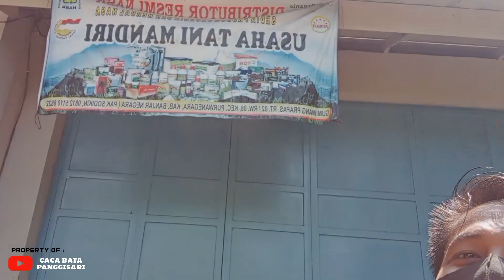harga batu bata terbaru || desa gumiwang || purwanegara || banjarnegara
di kesempatan video kali ini saya sedang melakukan pengiriman batu bata merah ke desa gumiwang,kecamatan purwanegara kabupaten banjarnegara..
untuk mengetahui informasi tentang harga batu bata terbaru silahkan hubungi nomor kami di Wa 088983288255